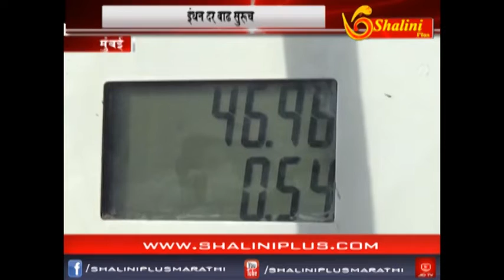संध्याकाळचे बातमीपत्र १२ ऑक्टोबर २०१८